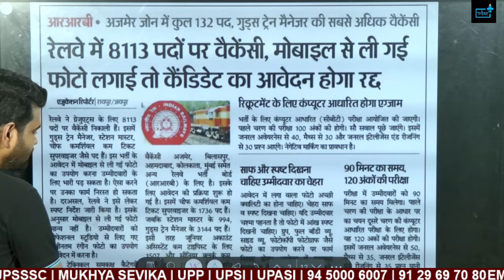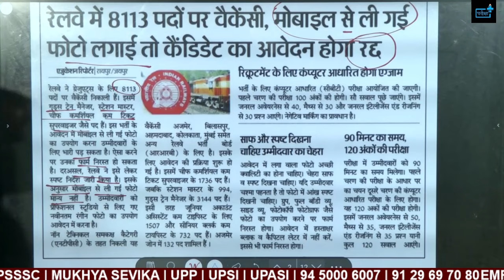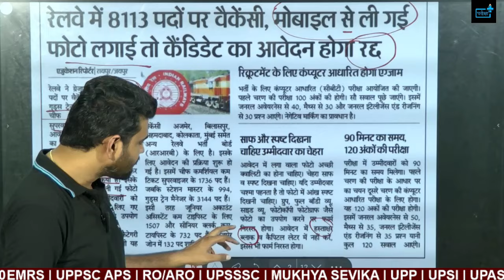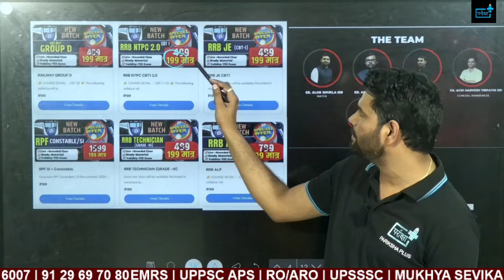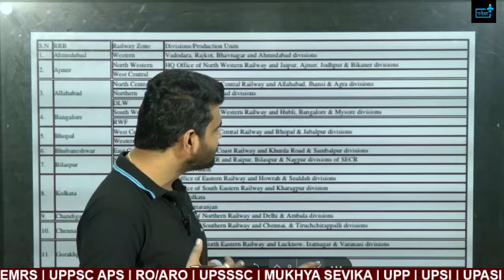RRB NTPC safe zone, rrb ntpc GRADUATE POST preference, ntpc 12th post WRONG PHOTO SIGN FORM REJECT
RRB NTPC safe zone, rrb ntpc GRADUATE POST preference, ntpc 12th post kis zone se kaha hogi posting , WRONG PHOTO SIGN FORM REJECT
RRB NTPC safe zone, JCCT POST SAFE ZONE, rrb ntpc post preference , rrb ntpc UNDER GRADUATE POST

RRB NTPC safe zone, CCTC POST SAFE ZONE, rrb ntpc post preference , rrb ntpc UNDER GRADUATE POST

RRB NTPC safe zone, rrb ntpc red zone, rrb ntpc post preference , rrb ntpc UNDER GRADUATE POST

RRB NTPC 12 th under graduate notification, rrb ntpc vacancyINCEASE, RRB NTPC SAFE ZONE

Key Highlights:
NTPC (Non-Technical Popular Categories) 2024 Vacancy Update: